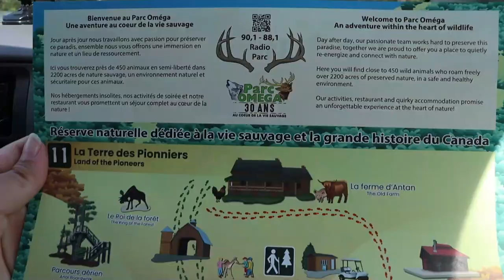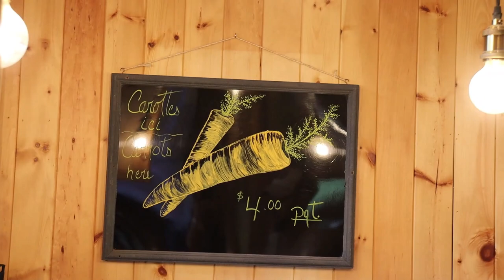🐻Visite du PARC OMÉGA au Quebec🐻Un Parc animalier du Québec,Canada2024 parcomega 🐻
السلام عليكم و مرحبا بكم في فيديو جديد على القناة الذي شاركت معكم فيه 🐻Visite du PARC OMÉGA au Quebec🐻Un Parc animalier du Québec,Canada2024 parcomega 🐻